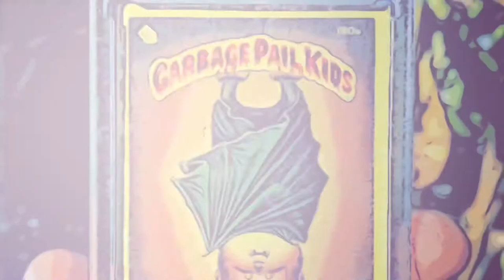What is your hidden talent? Drawing this in High Speed for you.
The other day, I pose the question to my students that involved their hidden talent. It was amazing to see the response from them, and everyone in the class. I thought it would be pretty cool to show you guys one of my talents. I love art!! All media...drawing and painting since I was a kid.

In this video I draw a quick ocean scene with markers. I double the speed and I hope you guys dig watching it!!

Now I pose the question to you…

What is one of your hidden talents?

I challenge you to do a short video showcasing it.

I’d love to see it!!

Have a wonderful day, or a beautiful evening...
But no matter which it is, make sure to make it great!!